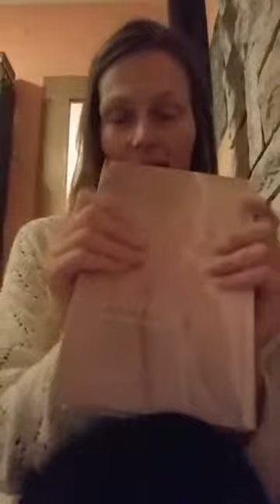Kako plesati z volkovi IV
Izkoriščam par večernih minutk, ko je moj Svarunči na wc-ju, da vam povem, kako ČUDOVITO JE VIDETI, da je moje dajanje sprejeto ... doslej sem namreč samo zaupala, da je.

Pa se: danes sem posnela webinar Kako plesati z volkovi, ki je trenutno na ogled v moji FB skupini Attha sestrstvo ~